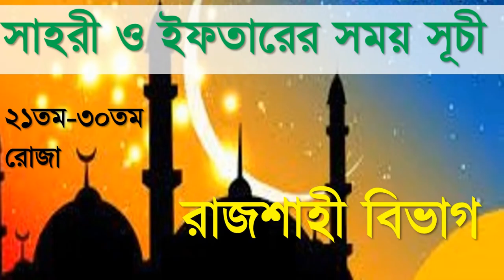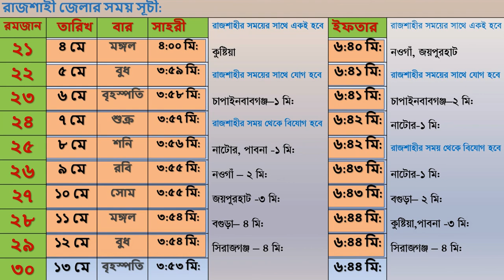সাহরী ও ইফতারের সময়সূচী। রাজশাহী বিভাগ। মাহে রমজান ২০২১।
সেহরী:
রাজশাহীর সময়ের সাথে একই হবে
কুষ্টিয়া

রাজশাহীর সময়ের সাথে যোগ হবে
চাপাইনবাবগঞ্জ–১ মি:

রাজশাহীর সময় থেকে বিযোগ হবে
নাটোর, পাবনা -১ মি:
নওগাঁ – ২ মি:
জয়পুরহাট -৩ মি:
বগুড়া– ৪ মি:
সিরাজগঞ্জ – ৪ মি:

ইফতার:
নওগাঁ, জয়পুরহাট

চাপাইনবাবগঞ্জ–২ মি:
নাটোর-১ মি:

নাটোর-১ মি:
বগুড়া– ২ মি:
কুষ্টিয়া,পাবনা -৩ মি:
সিরাজগঞ্জ – ৪ মি: